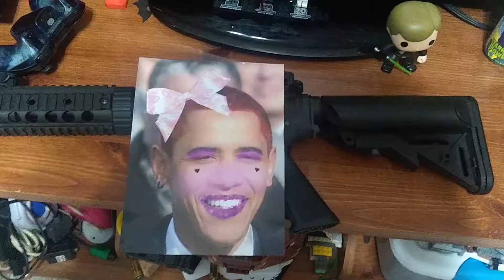Population One | Genocide From the Comfort of Your Home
Population One is a VR battle royal unlike any other battle royal out there. It's an action-packed game that will keep you on your toes all the time, as you kill strangers from across the world. For more information on the game, stop reading this description, and watch the video!

Enjoying KMG? Here are some cool things you can do!